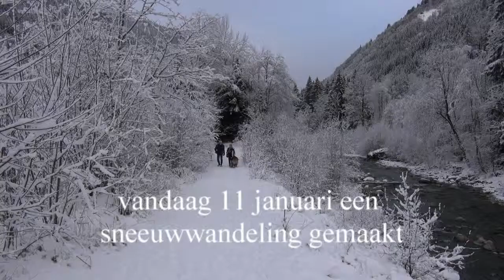film wintersport in st. gallenkirch januari 2016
wintersport in St. Gallenkirch van 9-1-2016 tot 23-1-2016